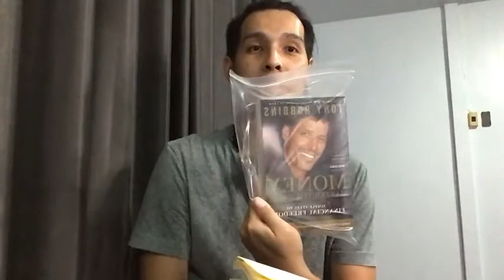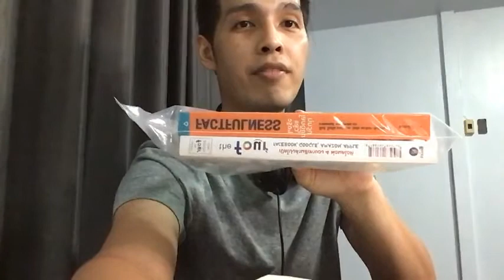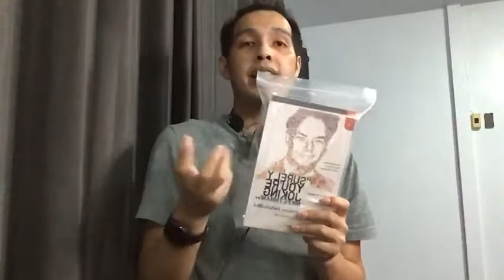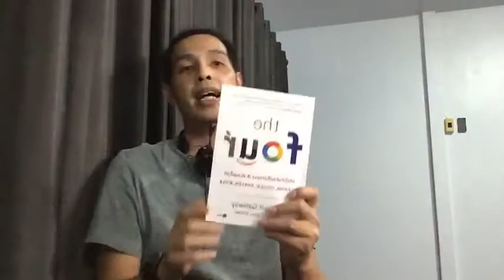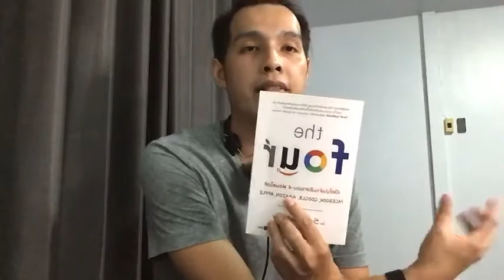วิธีการลงทุน(มุมมองการใช้ชีวิต)ของผม และมุมมองในการประเมินมูลค่า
ติดตามเพจ Facebook ได้ที่ On Berkshire Hathaway